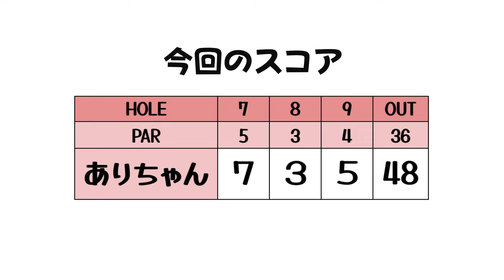今までで一番印象に残ってる動画はこれ！【視聴者さん参加企画③】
今回は視聴者さん参加企画です。
出演してくれたのは ありちゃんです。
当初2人ラウンドの予定だったのですが、1人体調不良で前日キャンセルになり
急遽1人ラウンドとなりましたが
カメラマン山ちゃんと初対面ながら
楽しくトークしながらラウンドしてくれました！

撮影協力：相武カントリー倶楽部 （アコーディア・ゴルフ）